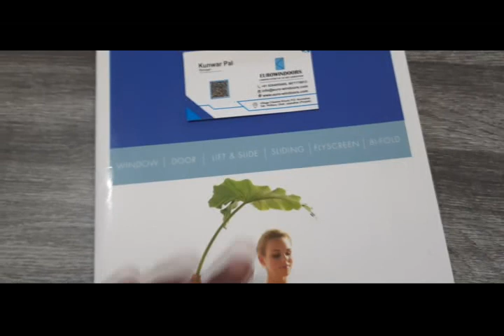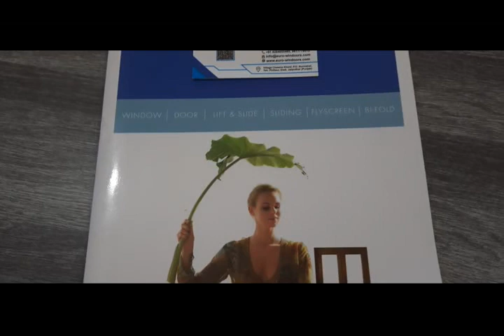About uPVC Casement System (Deceuninck Belgium)